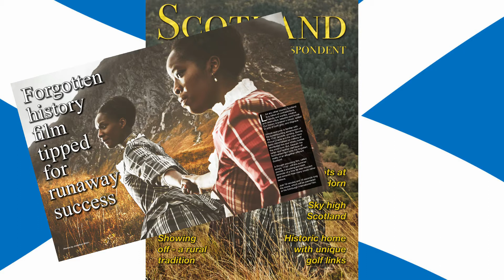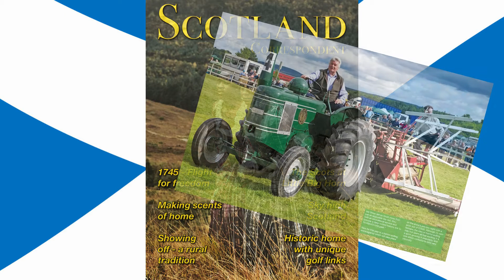Scotland Correspondent - Issue 6, June 2017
Scotland Correspondent  is a FREE, high-quality, multi-media digital magazine full of great images and stories about all things Scottish.

The 120 page June 2017 issue of the monthly magazine tells the story of Loch Lomond Seaplanes. In the last 10 years it has grown to become a must do experience for thousands of visitors, including celebrities such as Outlander’s Sam Heughan and Bruce Springsteen’s E Street Band.

This issue explores a neglected chapter in Scottish history through the lens of a poignant and thought-provoking new movie 1745.

TV presenter Judith Ralston reveals her life changing journey from Opera to the weather and we talk to the fashion entrepreneur behind up and coming label

We preview Scotland’s summer of shows, a rural tradition dating back centuries and check out the links between a pioneer of golf and a ruined country mansion.

June marks the anniversary of the battle of Little Big Horn and we take a look at some of the Scots who fought with General Custer.